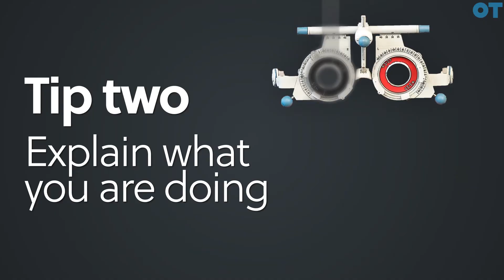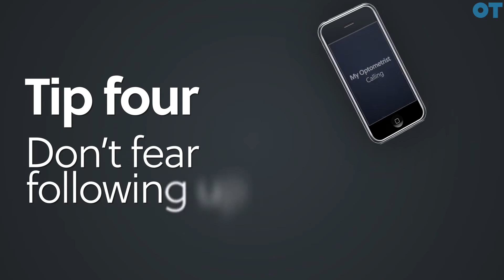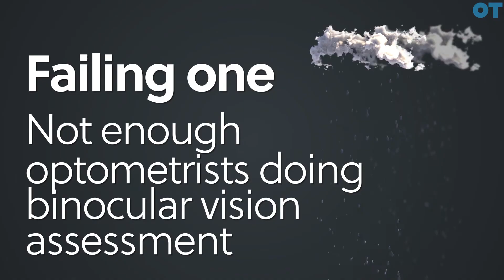Children's vision: How to succeed and where we could improve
Bruce Evans and Henry Leonard guide us through some tips to performing eye tests on children.